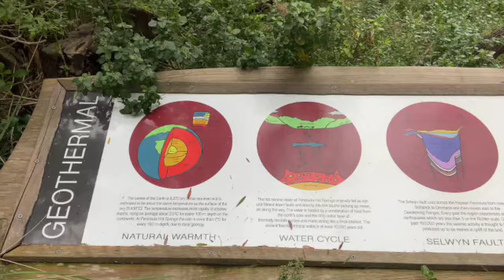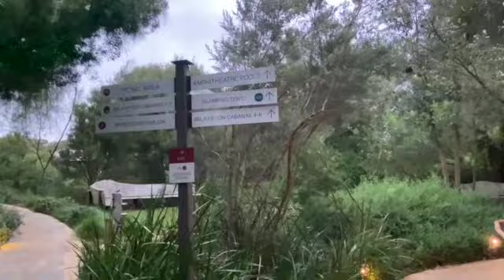//MELBOURNE PENINSULA HOT SPRING//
PENINSULA HOT SPRING IS A VERY BEAUTIFUL PLACE TO VISIT RECREATION AND RECHARGE YOURSELF WITH YOUR LOVE ONES.